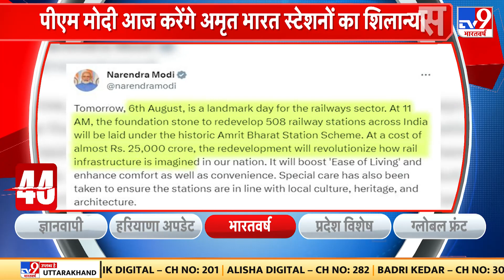PM Modi देश को देंगे Amrit Bharat Station योजना की सौगात | Indian Railways | Ashwini Vaishnaw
प्रधानमंत्री मोदी आज देश को अमृत भारत स्टेशन योजना की सौगात देने जा रहे हैं... सुबह 11 बजे  इसके तहत 25 हजार करोड़ की रेलवे विकास कार्यों का वो वर्चुअल शिलान्यास करेंगे...देखिए ये रिपोर्ट